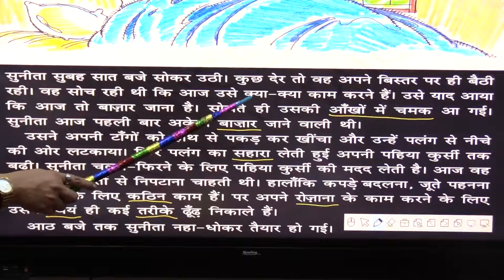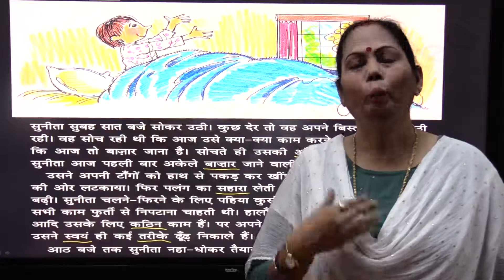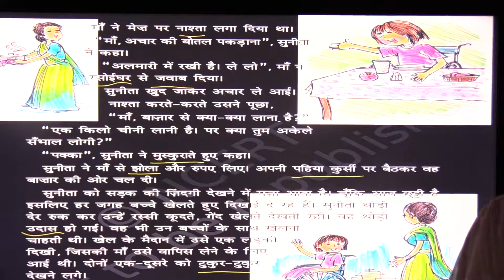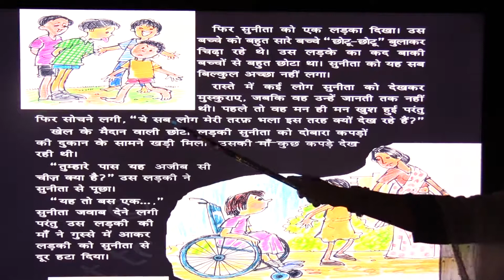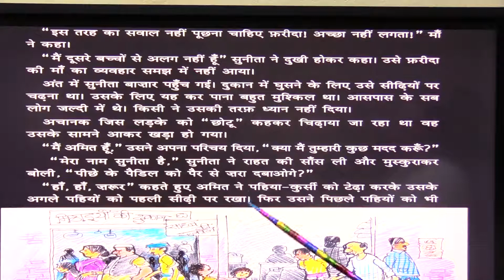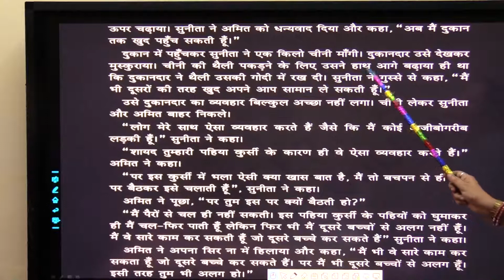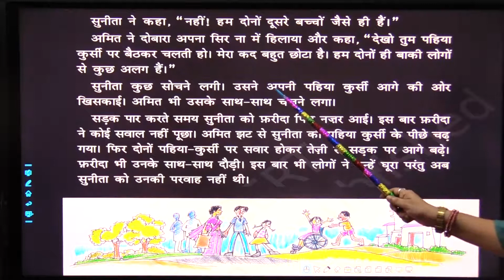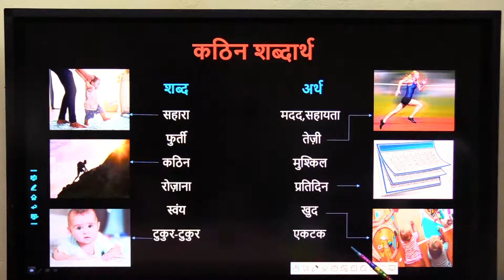Class 4 Hindi - Sunita ki Pahiya Kursi Part 1 (Chapter - 12)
द्वारा रोमिला देवी, , प्राथमिक विद्यालय शिक्षिका